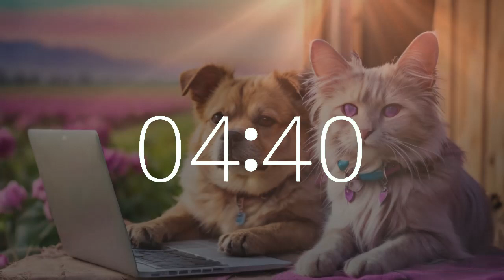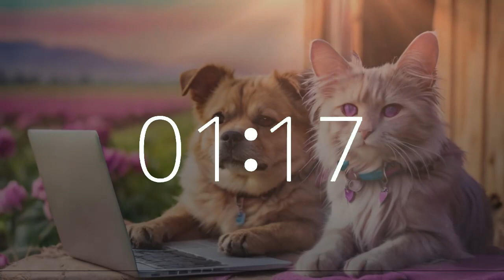34 minute timer 10 second gentle alarm upbeat motivating lofi music study